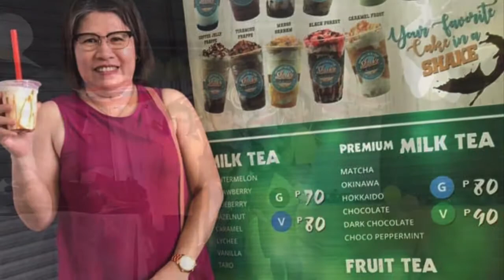My Movie 4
My mix picture